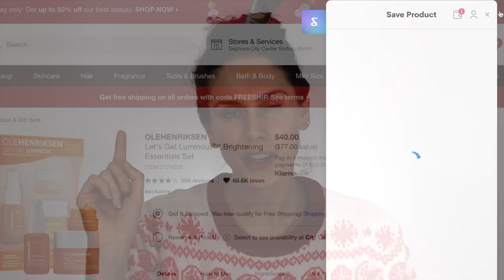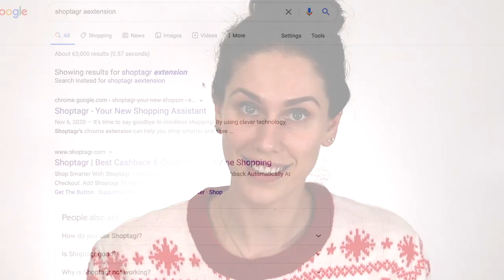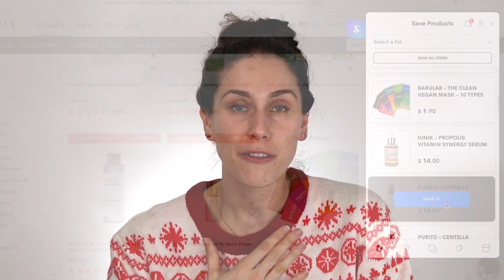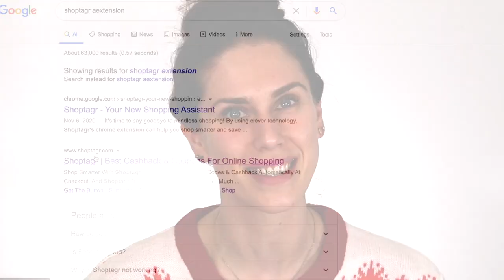Non-Offensive Skincare Gift Guide For Holidays 2020!!!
Non-Offensive Holiday Skincare Gift Guide
Offensive or non-offensive? Leave your ideas in the comments and lets play a game!
Random acne products or Proactiv? NO.
Sandra Lee MD Acne Gift Set (Only if they have spoken about their skin before!)
The Ordinary's $6 product? No.
The Ordinary Balance Set
CBD Skincare with special spinach imagery on it? No.
CBS Infused /hemp products that are less controversial
Foundation? Noooo.
Makeup Set From Wander Beauty (an eye set, since everyone is wearing a mask!)
Luxury anti-aging Skincare? NO.
Skincare that doesn't point out skin types and flaws!
Nuria Beauty donates to girls' education and has a "Defend" line.
Luxury Devices: Light Stim For Wrinkles or Acne? No.
Deodorant? Lol ur kidding right.
Holika Holika Aloe Body Wash
Fuzzy Slippers
Fuzzy Bathrobe

:) Having the opportunity to create and share enlightening content is another reason I'm so grateful for youtube as a platform, the opportunities life presents us, and your love and support as part of my youtube family!! By no means should you ever feel obligated to use these links, but know that if you do purchase through any of them, you are contributing to spreading the message of positivity, self-love, and self-care that is expressed on this channel. Your love, support, and involvement in this youtube family is very much appreciated. Thank you always!